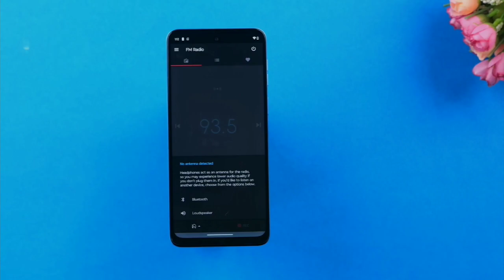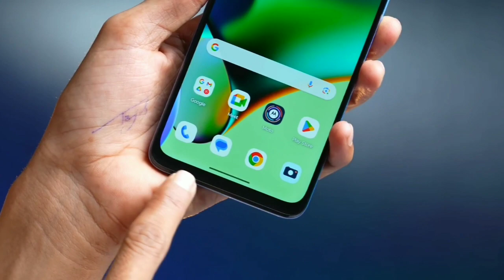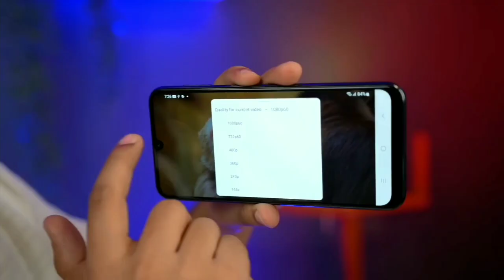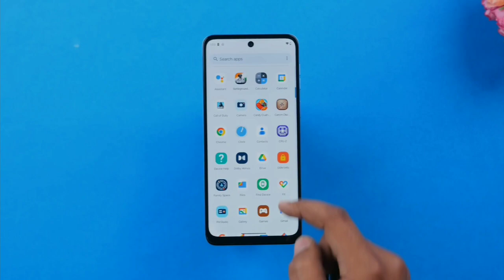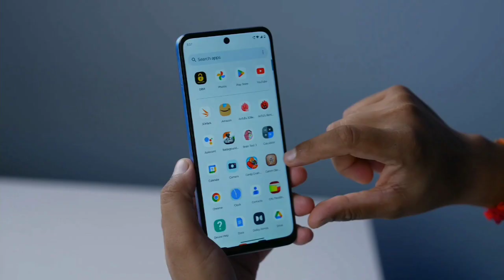MOTO G54| Unboxing And Full Review| First Look| Value For Money|6000mAh battery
👉 Abaut This Video :-
Hello dosto mai aaj ki es video me ek brand new phone ki umboxing and full review kiya hu and all features and setting bhi test kiya hu to I hope ki aap sab ko yah video pasand aayegi to please video ko like and subscribe jarur kar lena thank you.

Aur ha yadi kisi bhi prakaar ka daut ho tp please comment karo mai aap sab ko reply duga

👉 Hi Dear Friend👭 :-
Hello frends mera name hai. Sonu aur mai apne youtube chanal (Tech Bay Help) me sabhi ka swagat hai. Mai apko phone unboxing and review se related daily video dene ki kosis karta hu.

👉 Topics covered :-
1)-moto g54 5g unboxing
2)--moto g54 5g review
3)--moto g54 5g price
4)--moto g54 5g price in India
5)--moto g54 5g launch date
6)- moto g54 launch date in India
7)--moto g54 5g offers
8)--moto g54 5g flipkart
9)--moto g54 5g Amazon
10)--moto g54 5g first look

Video credit-
Trakin Tech
Gyan Therapy
Manoj saru